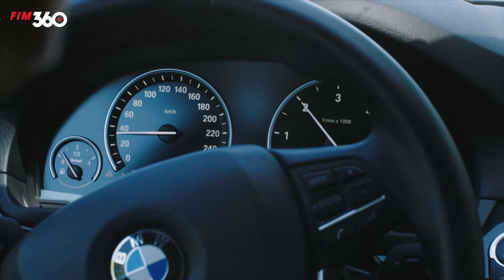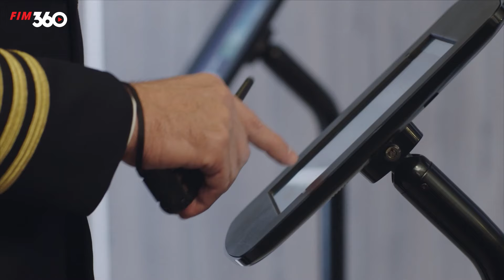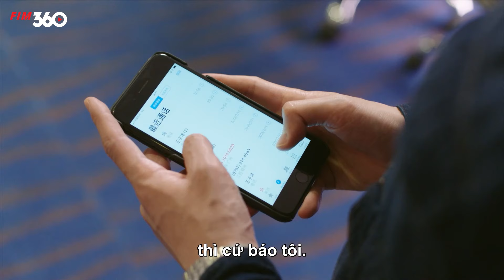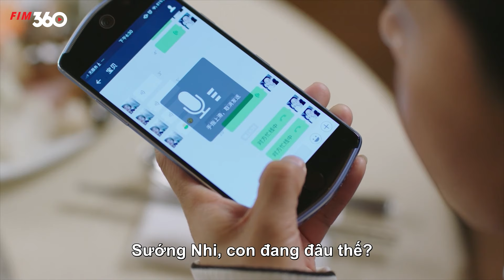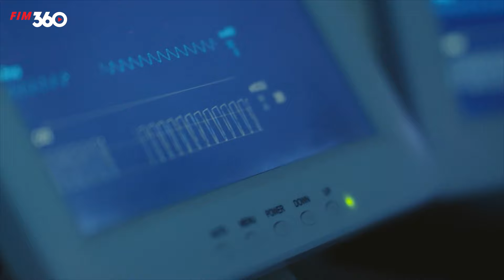TỔNG TÀI KHÓ LÒNG YÊU ĐƯỢC - Tập 26 | Full Bộ Ngôn Tình Tổng Tài Đáng Xem Nhất 2024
Tiêu Đề Phim : TỔNG TÀI KHÓ LÒNG YÊU ĐƯỢC
Số Tập : 43
Lịch chiếu: 11h, 11h40 hàng ngày